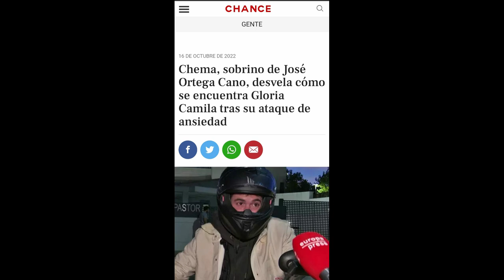🎤 GLORIA CAMILA ENCUENTRA UN GRAN APOYO EN SU PRIMO CHEMA 🎤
Chema, defensor de Gloria Camila en "Pesadilla en el paraíso" es uno de los grandes apoyos de Gloria Camila en momentos tan duros como los que está viviendo.´

Foto miniatura: Titular de Chance, Instagram de Gloria Camila
Foto interior: Titular de Chance